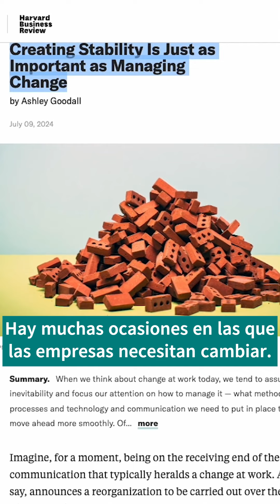Harvard Business Review: Crear Estabilidad Es tan Importante como Gestionar el Cambio - HBR 9AGO'24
Harvard Business Review: Crear Estabilidad Es tan Importante como Gestionar el Cambio
Publicado por HBR el 9AGO'24

Crear estabilidad es tan importante como gestionar el cambio

En el trabajo, algunos cambios son necesarios y otros son inevitables, pero no todos. Las investigaciones sugieren que antes de pensar en gestionar el cambio, deberíamos considerar la gestión de la estabilidad, una de las condiciones clave que las personas necesitan en el trabajo para ser productivas.

Cualquiera que dirija una empresa sabe sobre la gestión del cambio.

Pero quiero hablar de algo un poco diferente: la gestión de la estabilidad.

Hay muchas ocasiones en las que las empresas necesitan cambiar.

Quiero decir, ninguna empresa prospera si se queda quieta.

¿Cuándo el cambio impide que las personas hagan lo mejor que pueden?

La pregunta es cuándo el cambio se sale de control, cuándo es demasiado y dificulta que las personas hagan su trabajo.

Pero también cuando uno piensa en dónde están las personas en la mejor posición para innovar, crear o contribuir de alguna manera, es cuando no están pensando en dónde terminarán en la próxima reorganización y cuál será el próximo cambio de estrategia.

Cuál será el próximo equipo y quién será su próximo líder.

Entonces, ¿qué es la gestión de la estabilidad?

A diferencia de la gestión del cambio, que se centra en lo que no funciona, la gestión de la estabilidad se ocupa de lo que sí funciona.

Hace hincapié en la atención, se centra en los equipos locales y comunica la realidad.

Los equipos son la fuente de gran parte de la estabilidad.

Prosperan cuando las personas comprenden sus funciones, se apoyan entre sí y se conectan con la misión de la organización.

La gestión de la estabilidad también se centra en lo que permanece constante, como respetar los rituales del equipo.

Estos sirven como gobernanza emocional y los líderes también desempeñan un papel clave en la gestión de la estabilidad.

Se aseguran de que los líderes del equipo comprendan su papel de mejora de la estabilidad, mantengan a los equipos intactos y promuevan la estabilidad mediante una comunicación clara.

Los rituales del equipo son una constante importante.

En un mundo de cambio constante, la clave del éxito no es tanto la disrupción o la gestión del cambio, sino más bien ayudar a las personas a ofrecer lo mejor de sí.

Los líderes garantizan la estabilidad mediante una comunicación clara.

Visite hbr.org para obtener más información.